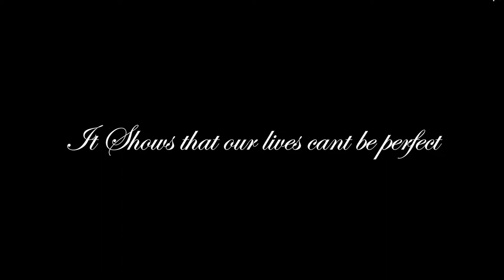The Outsiders Book/Movie Trailer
I worked hard on this (Yes, This is a school project and I made it for that reason and for my love of this book/movie)
Hope you Guys Enjoy, these kinds of videos on my channel.